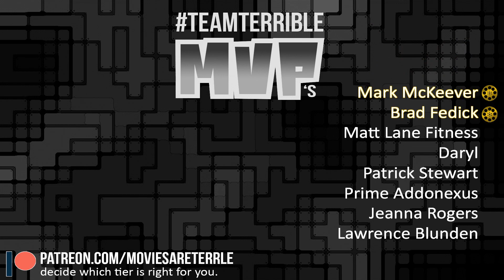Atheist and Christian watch THE LAST TEMPTATION OF CHRIST || first time watching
Christian & Atheist watch THE LAST TEMPTATION OF CHRIST!!! || First Time Watching

Every Thursday at 6pm CST, Jeremy and Caleb, along with the Team Terrible Usual Suspects break down the week's movie and tv news, and discuss film-related topics.
But Movies isn't all we do. We love to toss in some weird news, gaming, pop culture, and more, too.

Apple Podcasts:
Yup. We out here.

Get your very own Terrible Apparel Merch
(not just for nerds, but nerds with style):

All videos produced, shot, and edited by: Jeremy Branch
B Terrible Jingle: Erik Lollar and Jeremy Branch